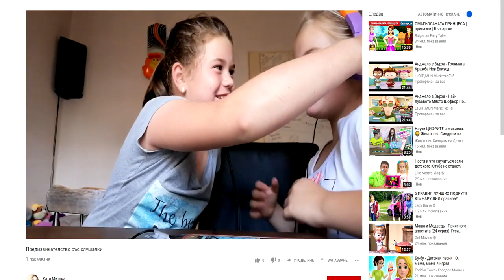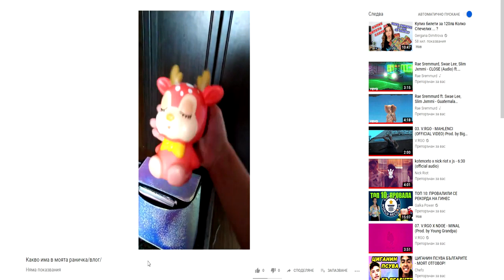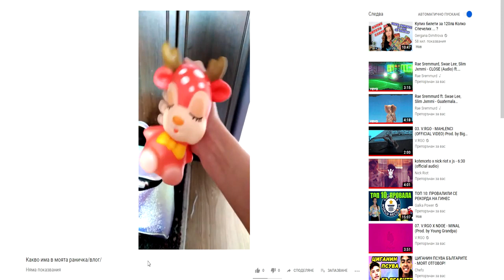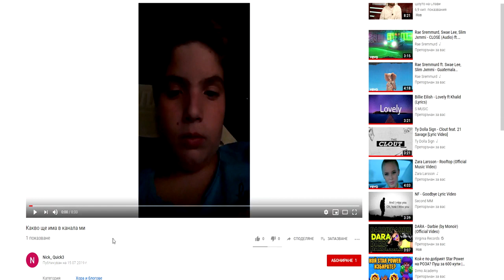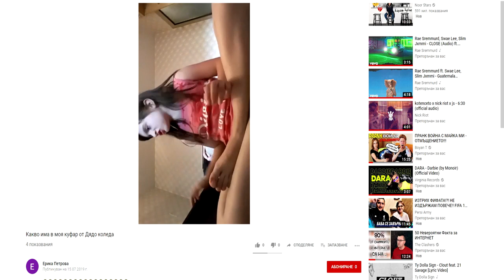ПЪРВИ! #3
✮ Ако клипът ви е харесал, можете да цъкнете лайк бутона, също и да се абонирате, по този начин ми помагате да се развивам и ме мотивирате да продължавам напред. :)